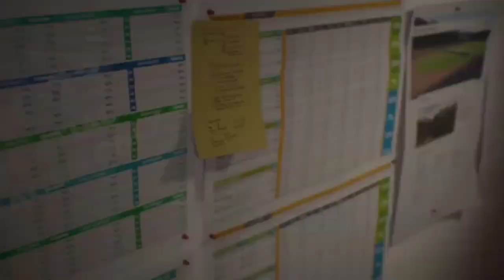RICOSTRUISCO LA SQUADRA PIÙ SCARSA DI TURCHIA PER VINCERE LA SUPERLIG TURCA!PARTE 2/2